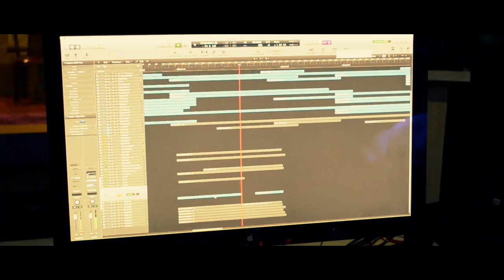Iru Dhuruvangal - En Nenjinullea (Lyric Video) | Prabha , Anitha | David Selvam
Presenting the Official Lyrical Video of "Iru Dhuruvanga" Written & Directed by Sankar Mahadevan & Produced By G.R.Sankar

Singer - Krishna Kumar
Lyrics - Anand Shankar

Cast & Crew - V.T.Prabaharan , Anitha , A.Thamilarasu , Shreeni P, Suresh , Kannan E, Livingston , Nellai Muthamil

Director - Sankar Mahadevan
DOP - Saravana Kumar J
Editor - GA Gowtham
Art - Muthuraj, Charan Mohan
Lyrics - Anand Shankar
VFX - Venkey
Co-director - Nellai km.vijayadass
Asst directors - Karthick, Tamil selvan
Drone - Anuj vinodhraj, Udhaya prasanna
Sound Design - Sync Cinemas, Four Frames
Designs - Dinesh Ashok, Sathya

Lyric Video - Manoj Kannan
Media Partner - V2 cinemas
Producer - G.R.Sanakar
Presenting Untold pictures